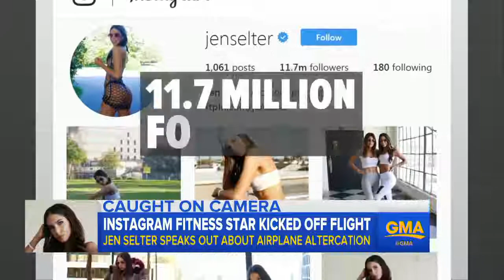Fitness model has alleged argument with flight attendant